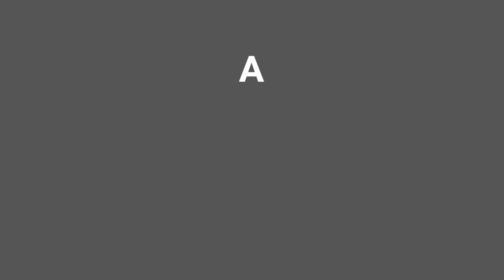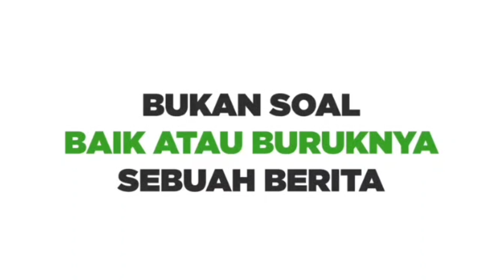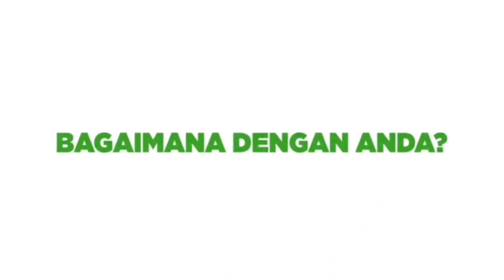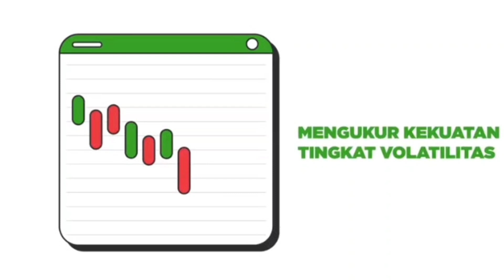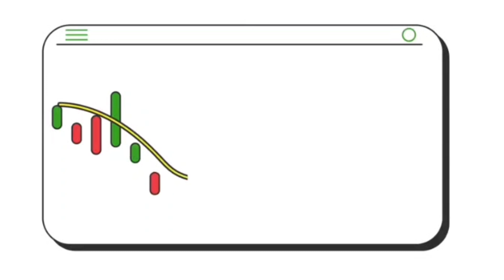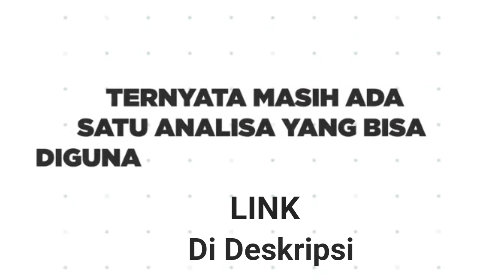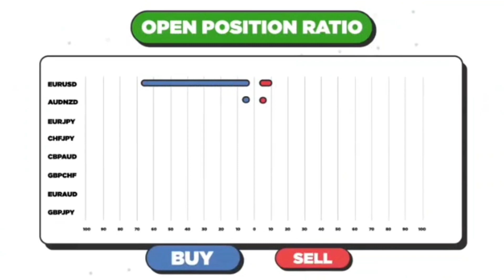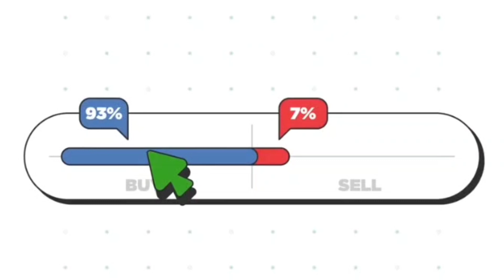TRADING FOREX | KOMODITI | PART 4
Trading Forex adalah salah satu cara mendapatkan uang dari internet. Yang Trending saat ini. Yang Viral. Trending 1 di Youtube sekarang.